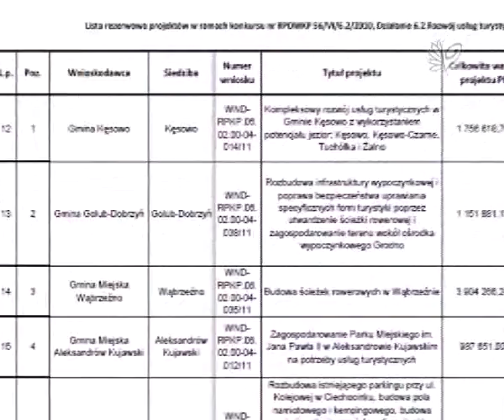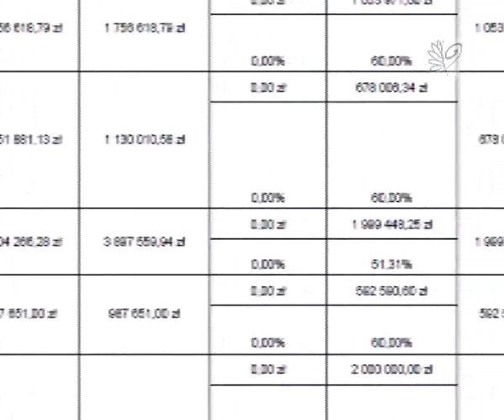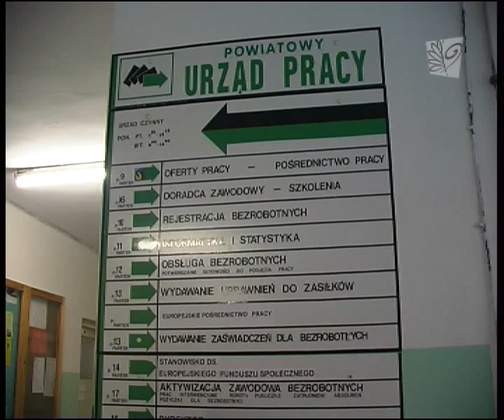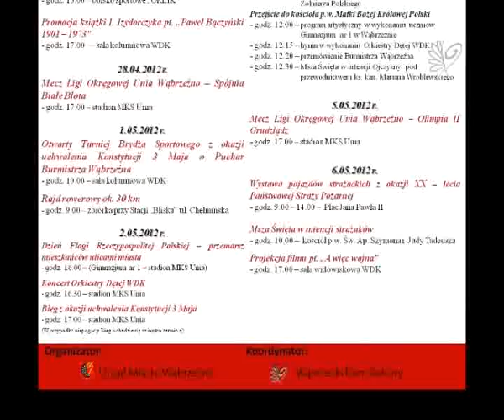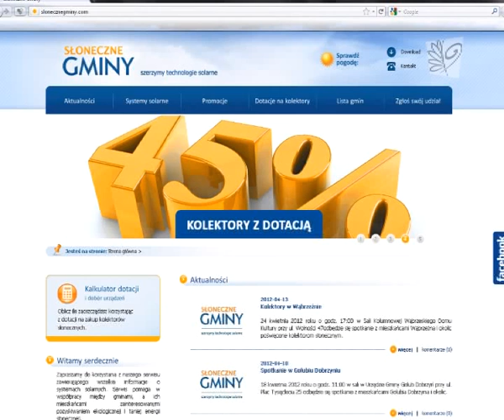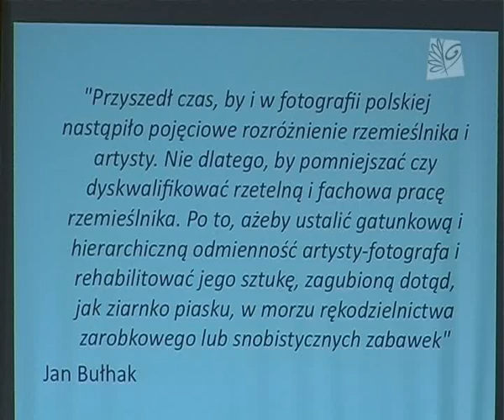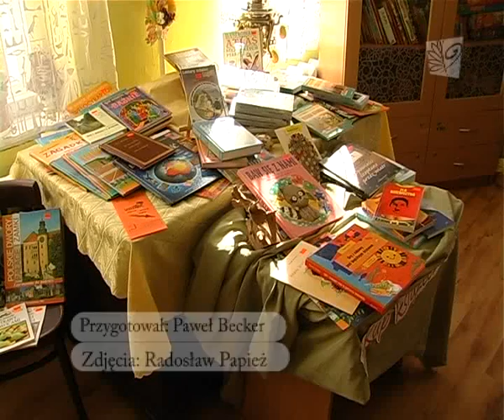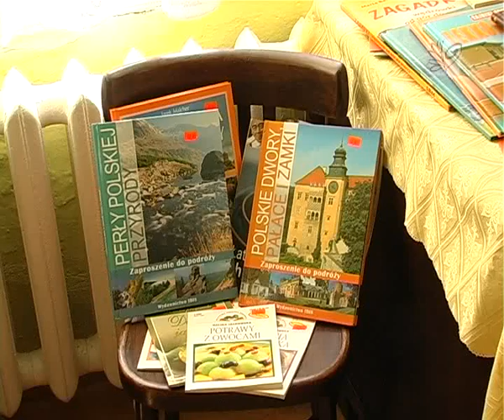Wiadomości Wąbrzeźno 25 Kwiecień 2012